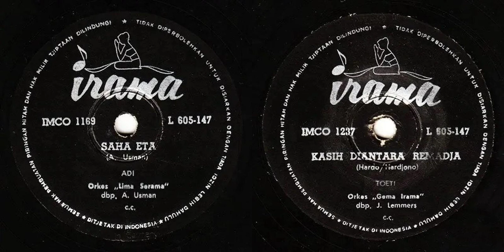Irama L. 605-147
00:00 Saha Eta (A. Usman) - Adi
02:47 Kasih Diantara Remadja (Hardo/Hardjono) - Toeti